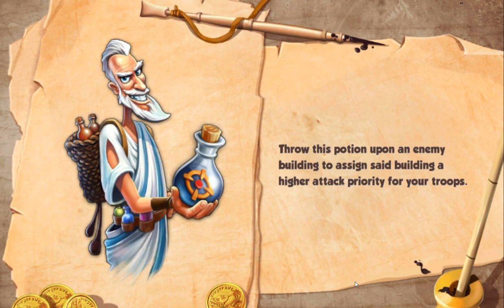[Total Conquest 征戰天下] Level 11 - Building Legion Forum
林湧森 (Dyson Lin)
Add me :-)